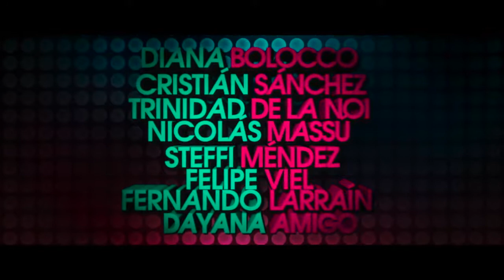Maldito amor theatrical trailer - Badilla Brothers-directed horror romcom